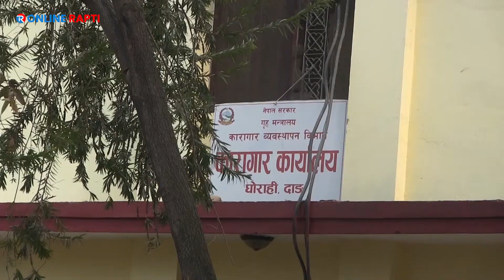कारागार भित्र के गर्दछन् कैदीबन्दीहरु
कारागार भित्र बसेर सिप सिक्दै आत्मनिर्भर बन्दै